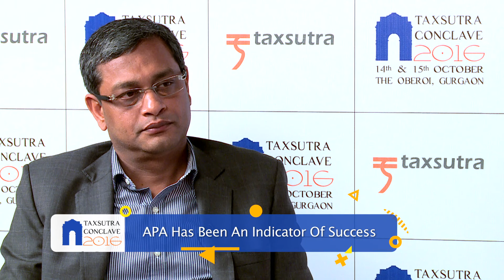Ashish Kumar, APA Commissioner @ Tax Sutra Conclave 2016!!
Ashish Kumar, APA Commissioner in conversation with Sanjay Tolia, India & APAC Transfer Pricing Head, PwC  talks about how BEPS is the new beginning for emerging economies & it will bring in transparency.

Watch this video to know more about the tax trends.